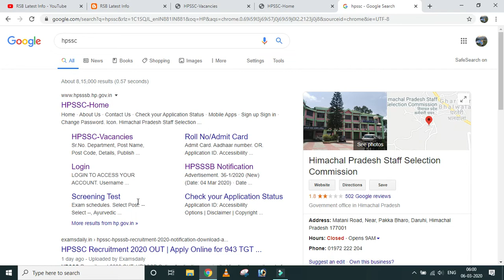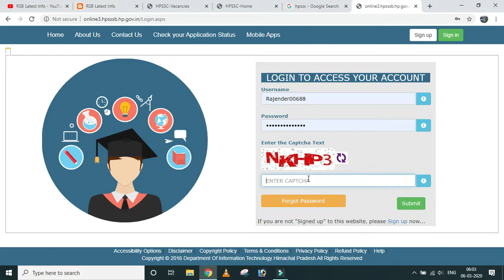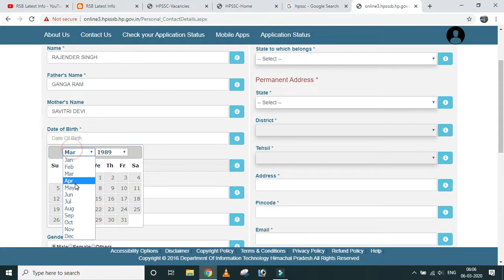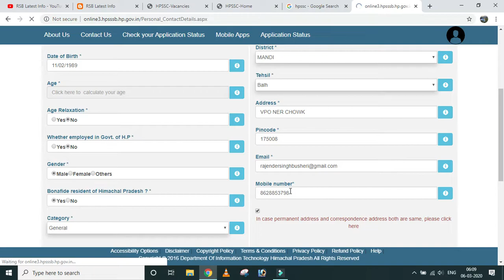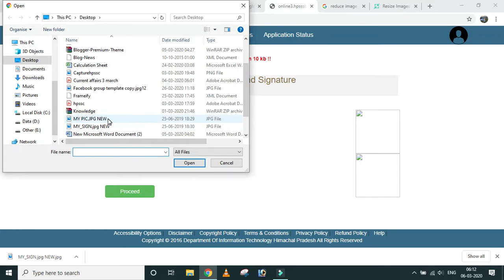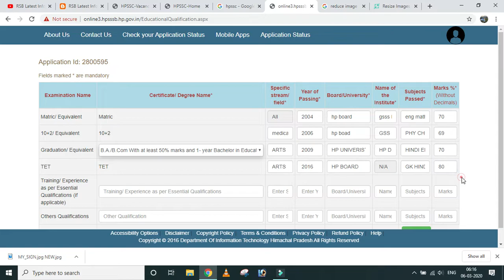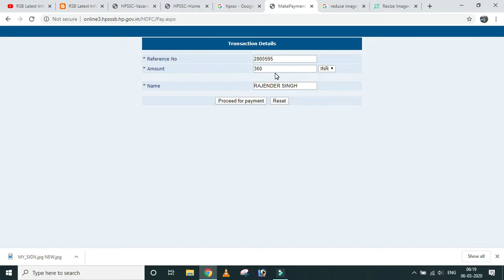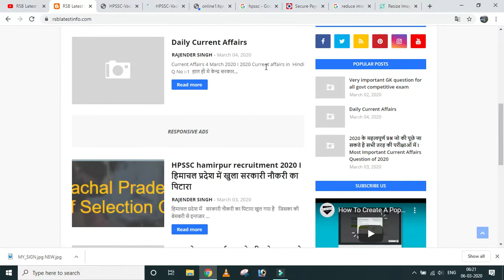How to apply for hpssc tgt arts,tgt non medical and all post online 2020 I Hpssc hamirpur apply onli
Dear friends in this video we have tell how to apply online for hpssc hamirpur 2020 for all post in hindi